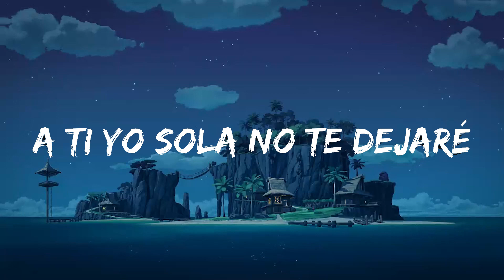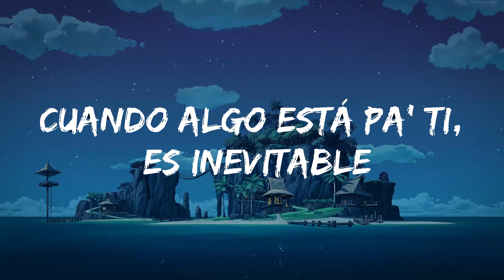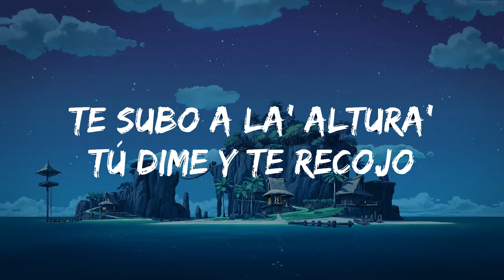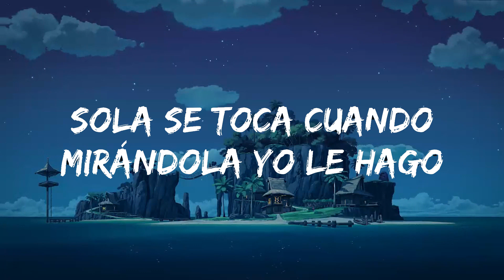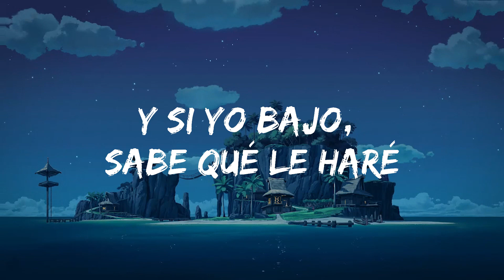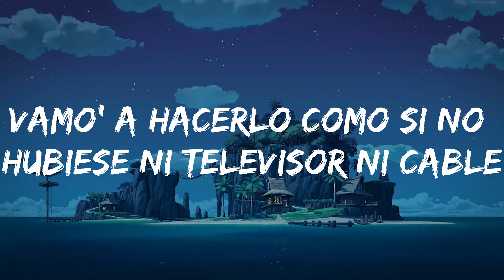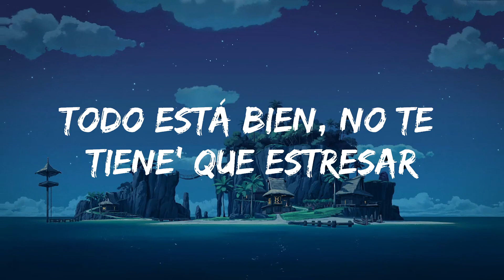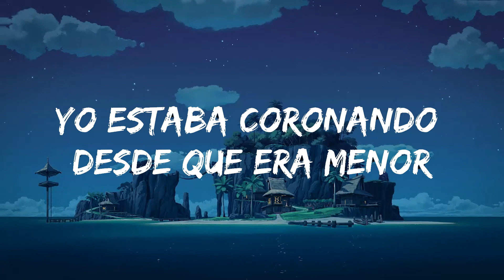Myke Towers - LALA (Letra/Lyrics) | Music one for me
👉 Myke Towers

[Estribillo]
La-la-la-la-la-la

[Estribillo]
La-la-la-la-la-la

[Estribillo]
La-la-la-la-la-la